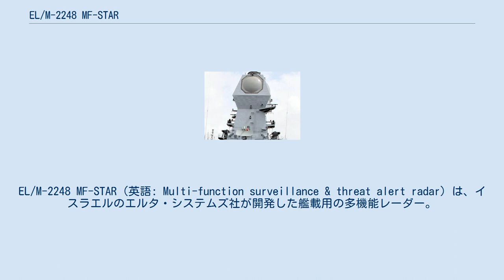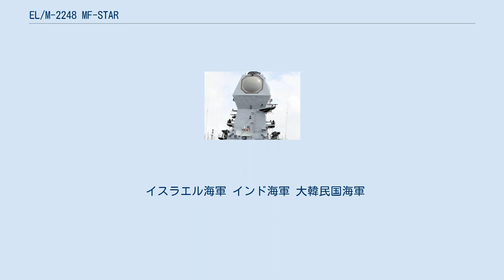EL/M-2248 MF-STAR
EL/M-2248 MF-STAR（英語: Multi-function surveillance & threat alert radar）は、イスラエルのエルタ・システムズ社が開発した艦載用の多機能レーダー。
 本機種は多数目標の同時捜索探知・追尾、およびミサイルの射撃指揮の役目を一手に担う、多機能レーダーである。
サール5型コルベットの近代化改修において搭載することを狙って開発されたことから、他国が開発した同様の機種よりもかなりコンパクトとなっており、コルベット級以上の艦艇であれば搭載できるとされている。
 本機種は、マルチ・ビームのパルス・ドップラー・レーダーである。
アンテナとしては、アクティブ・フェーズド・アレイ・アンテナが4面固定式に装備される。
探知距離は、高高度を飛行する航空機に対しては250キロメートル (130 nmi)、低高度を飛翔する対艦ミサイルに対しても25キロメートル (13 nmi)での探知が可能となっており、クラッターやジャミングが激しい環境において低RCSの目標を探知できる。
 本機種は多機能レーダーとして、指令誘導やセミ・アクティブ・レーダー誘導のミサイルの射撃指揮を行なうことができる。
IAI社は、バラク-I個艦防空ミサイルおよびバラク-NG艦隊防空ミサイルを開発しており、EL/M-2248 MF-STARはこれらの艦対空ミサイルとともに防空武器システムを構成する。
 イスラエル海軍 インド海軍 大韓民国海軍